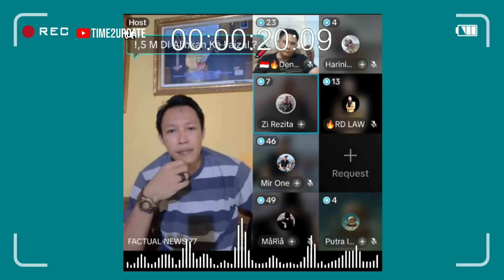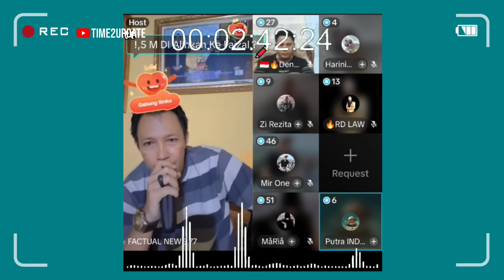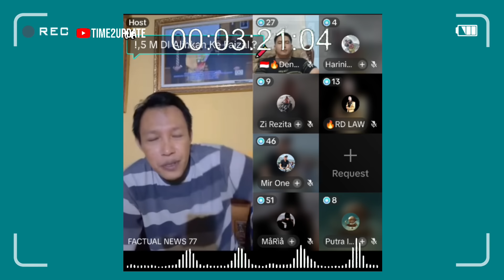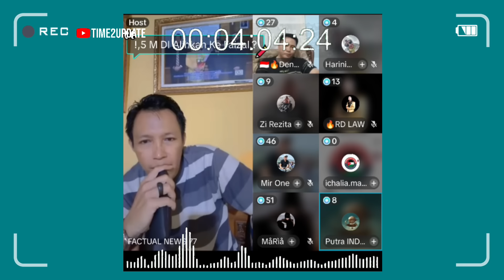KINI GILIRAN TOKOH ACEH DIRANTAUAN BONGKAR KEBUSUKAN AGUS YANG LEBIH MEMILIH FA